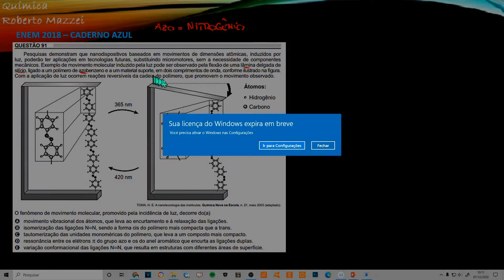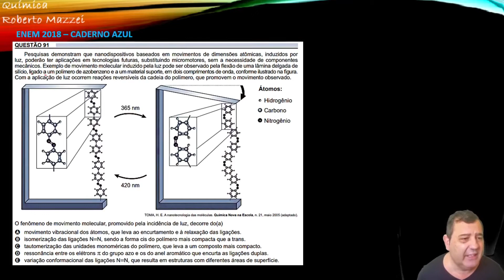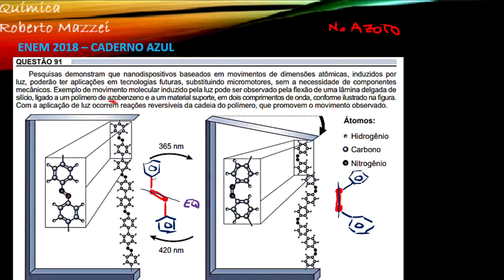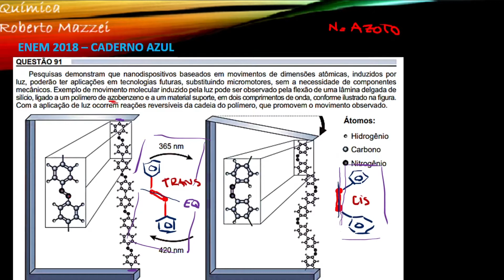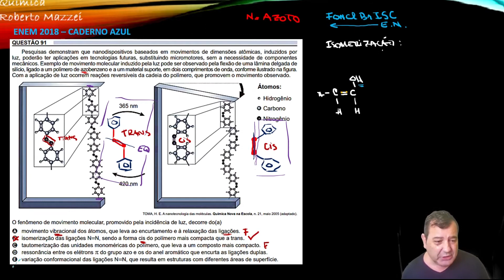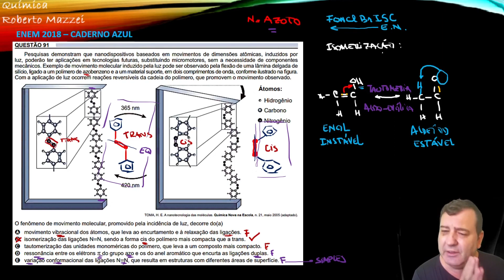💡 ENEM | Pesquisas demonstram que nanodispositivos baseados em movimentos de dimensões atômicas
▬▬▬▬▬▬▬▬▬▬▬ஜ۩۞۩ஜ▬▬▬▬▬▬▬▬▬▬▬▬▬
                 ▓▓▓▓▓▒▒▒░░░ DESCRIÇÃO DO VÍDEO ░░░▒▒▒▓▓▓▓▓▓
               ▬▬▬▬▬▬▬▬▬▬▬ஜ۩۞۩ஜ▬▬▬▬▬▬▬▬▬▬▬▬▬
 ENEM 2018 – QUESTÃO AZUL 91 Rosa131  Amarela 99  Branca129
Pesquisas demonstram que nanodispositivos baseados em movimentos de dimensões atômicas, induzidos por luz, poderão ter aplicações em tecnologias futuras, substituindo micromotores, sem a necessidade de componentes mecânicos. Exemplo de movimento molecular induzido pela luz pode ser observado pela flexão de uma lâmina delgada de silício, ligado a um polímero de azobenzeno e a um material suporte, em dois comprimentos de onda, conforme ilustrado na figura. Com a aplicação de luz ocorrem reações reversíveis da cadeia do polímero, que promovem o movimento observado:

TOMA, H. E. A nanotecnologia das moléculas. Química Nova na Escola, n.21, maio 2005 (adaptado).

O fenômeno de movimento molecular, promovido pela incidência de luz, decorre do(a)
a. movimento vibracional dos átomos, que leva ao encurtamento e à relaxação das ligações
b. isomerização das ligações N=N, sendo a forma cis do polímero mais compacta que a trans.
c. tautomerização das unidades monoméricas do polímero, que leva a um composto mais compacto.
d. ressonância entre os elétrons π do grupo azo e os do anel aromático que encurta as ligações duplas.
e. variação conformacional das ligações N=N, que resulta em estruturas com diferentes áreas de superfície.